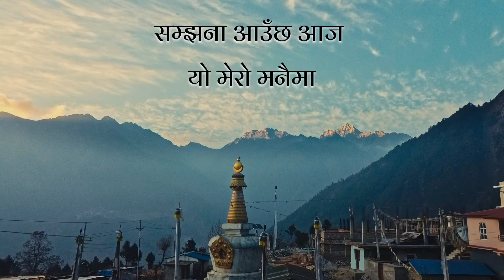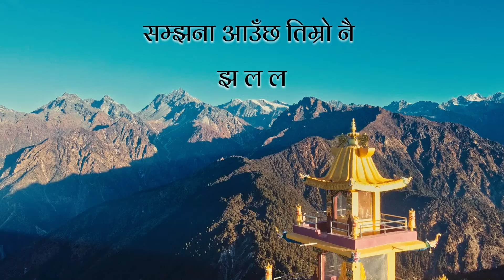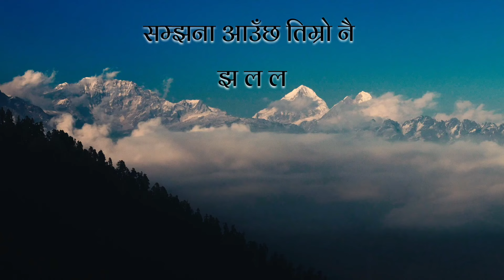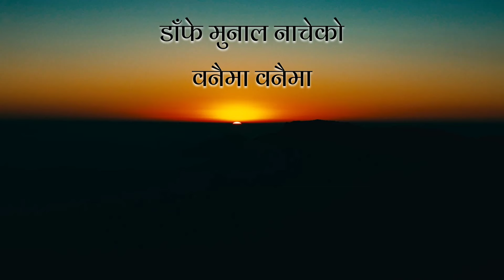Dharke jhola_Sunkoshi Nadi LYRICS VIDEO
DHARKE JHOLA_SUNKOSHI NADI

On 2002AD this song was recorded by Suren Lama with Purba Pachim Album.